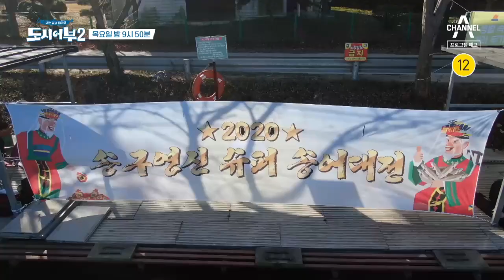[예고] 1분마다 송어가? 서프라이즈~! 2020 송구영신 슈퍼 송어 대전 | 도시어부2 54회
2020 송구영신 슈퍼 송어 대전